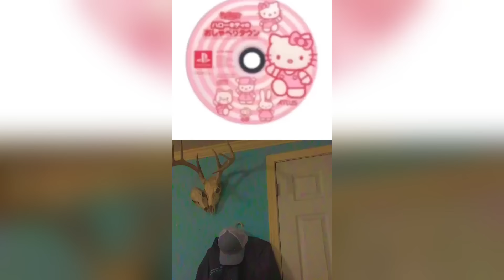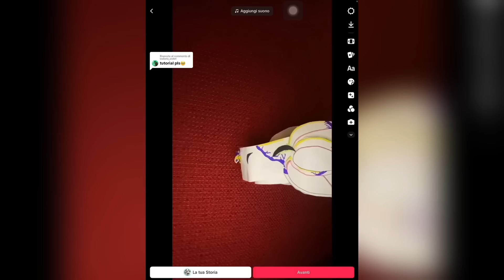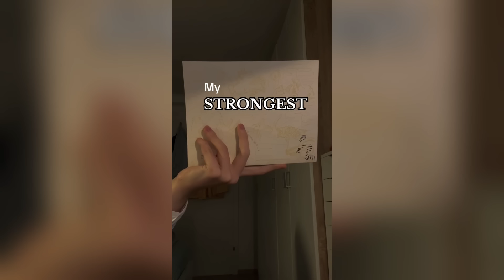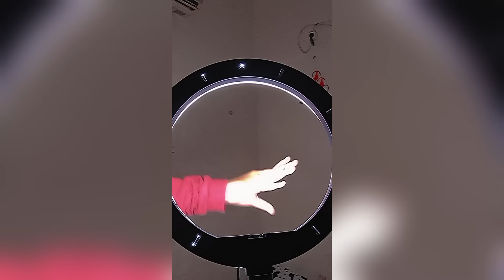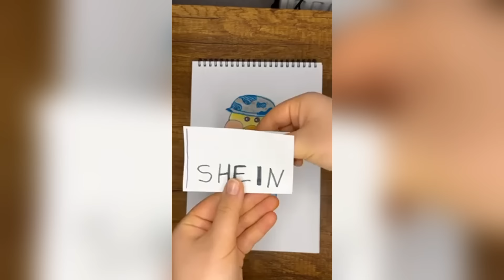Paper Dragon Puppet 2023 - Shorts Compilation #16